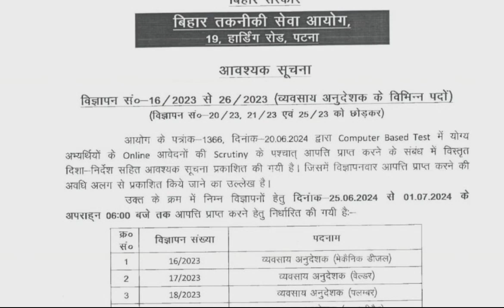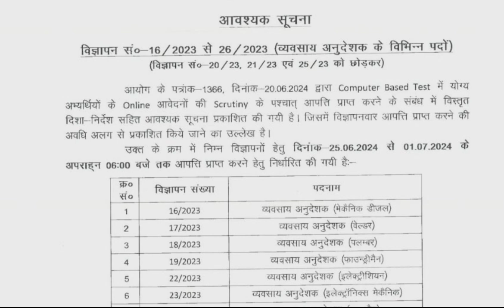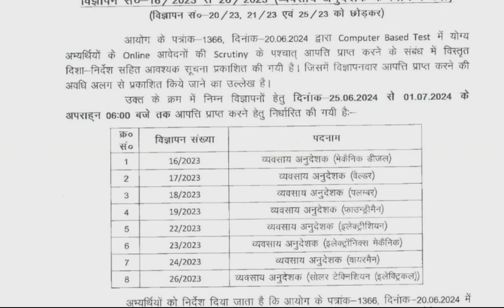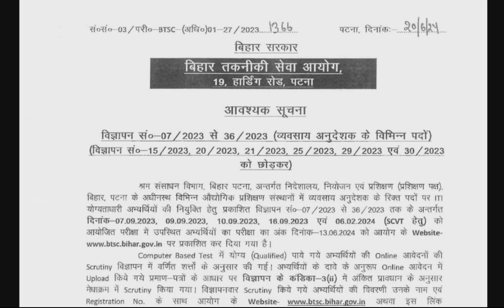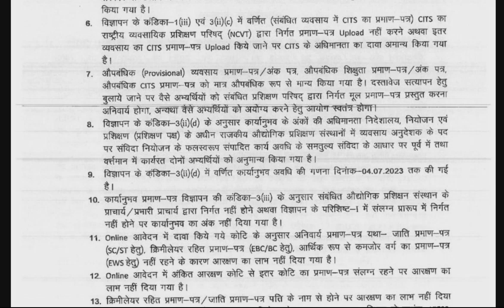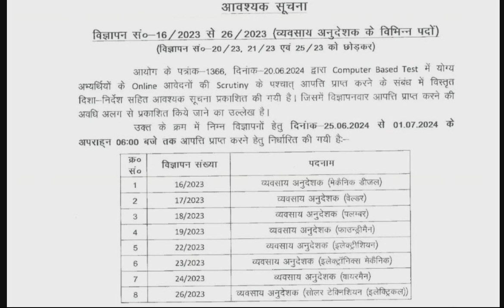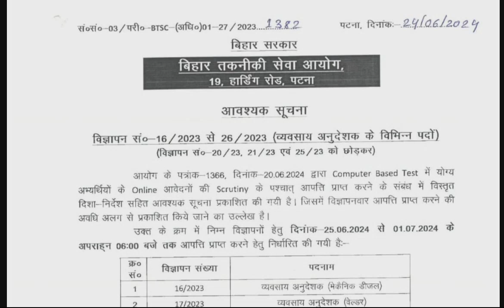BIHAR ITI INSTRUCTOR!इलेक्ट्रीशियन, electronicmechanic dieselmechanic और other trade scrutiny out!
biharitiinstructorscvtexamcutoff6frb2024 iti instructor results
bihar iti instructor results update
bihar iti trade instructor btech diploma cutoff after answer key 2024
bihar iti instructor score card
btsc iti instructor result cutoff
iti instructor latest news
bihar iti instructor new vacancy
bihar iti instructor scorecard result 2024 official
btsc iti diploma trade instructor cutoff after answerkey cits without cits
bihar iti instructor latest news
diploma jobs update
bihar iti instructor score card result 2024 official
bihar iti instructor score cord
ncvt news update
dgt
bihar iti instructor update
ncvt dgt new notice
bihar iti instructor latest update
iti exam
dgt breaking news
ncvt news